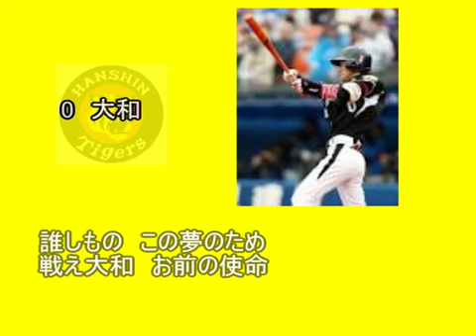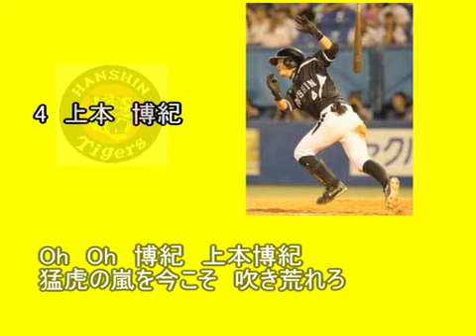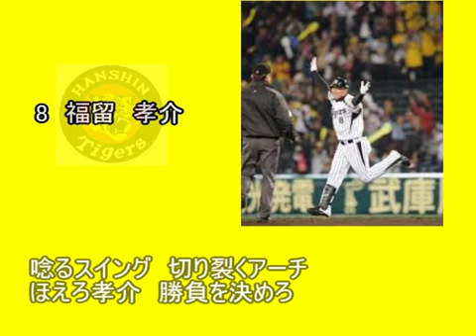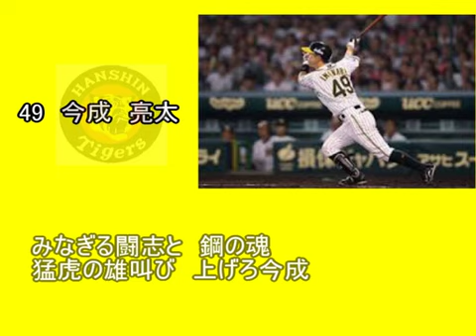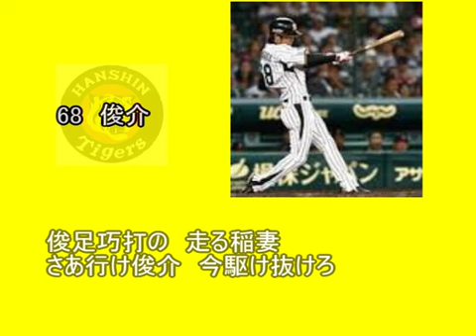阪神タイガース応援歌メドレー2014[MIDI]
今まで上げた動画全て転載されてます。
阪神タイガース応援歌メドレー2014年版です
大和-鳥谷-関本-上本-西岡-福留-能見-新井貴-新井良-坂-今成-藤井-俊介-狩野-野手-投手-スタメン捕手-マートン-ゴメス-チャンスマーチ-チャンスわっしょい-チャンス襲来-六甲颪